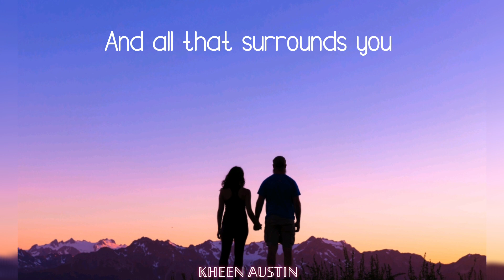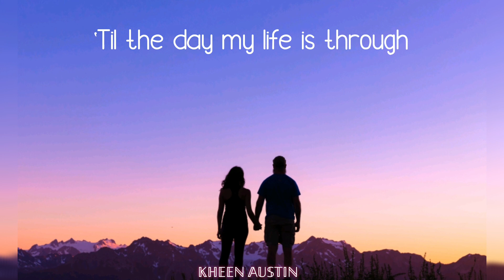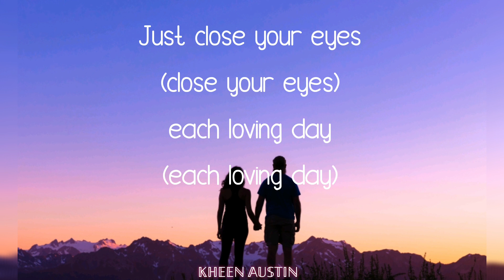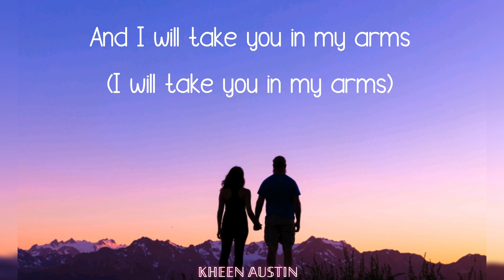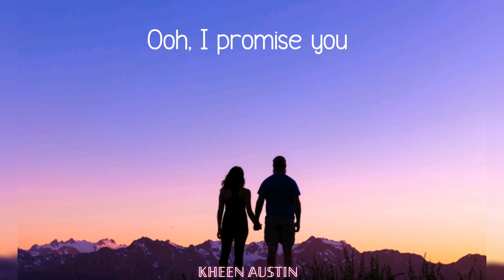NSYNC - THIS I PROMISE YOU (Lyrics)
Song by NSYNC

LYRICS

Oh, oh
When the visions around you
Bring tears to your eyes
And all that surrounds you
Are secrets and lies
I’ll be your strength
I’ll give you hope
Keeping your faith when it’s gone
The one you should call
Was standing there all along
And I will take you in my arms
And hold you right where you belong
‘Til the day my life is through
I’ve loved you forever
In lifetimes before
And I promise you never
Will you hurt anymore
This is a battle we’ve won
And with this vow
Forever has now begun
Just close your eyes (close your eyes)each loving day (each loving day)
And know this feeling won’t go away (no)
Over and over I thought
When I hear you call
Without you in my life, baby
I just wouldn’t be living at all
And I will take you in my arms (I will take you in my arms)
And hold you right where you belong (right where you belong)
This I promise you, babe
Just close your eyes each loving day (each loving day)
Every word I say is true
This I promise you
Ooh, I promise you